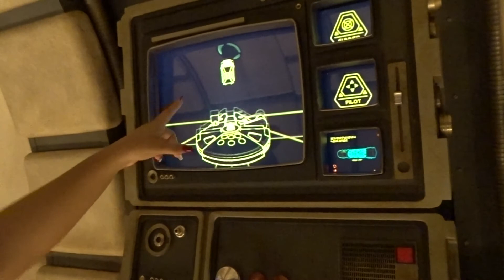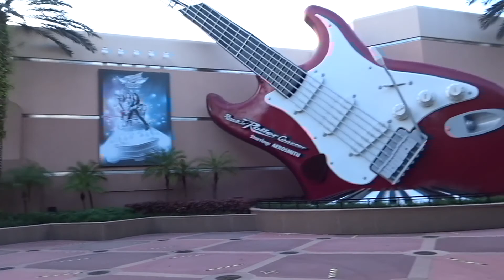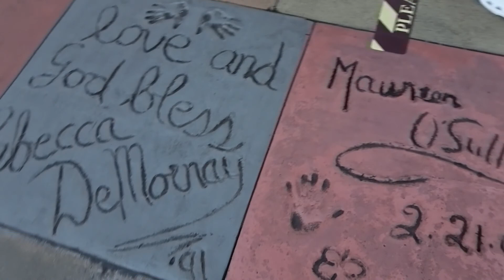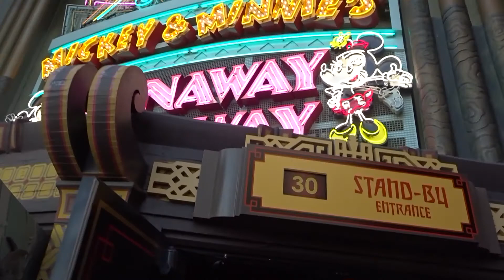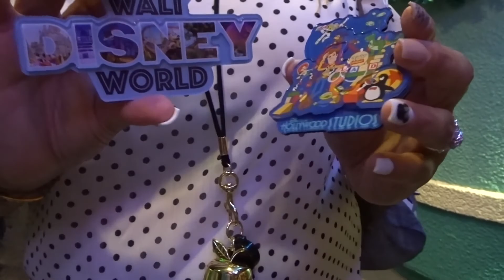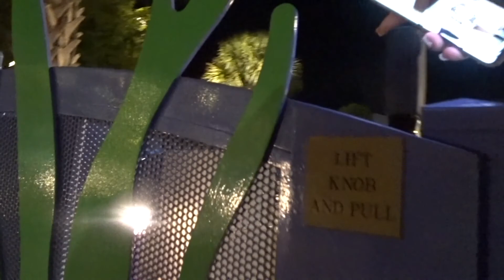Ultimo dia en Disney Hollywood Studio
Hola!👋🏼

Espero esten todos bien!
Gracias por estar un día mas con nosotras!
Nos fuimos de viaje a Disney World a celebrar el cumpleaños de Lucia numero 10🎉🎉🎉

Comenta❤️Like❤️Comparte❤️

L@s Quiero!!❤️😘